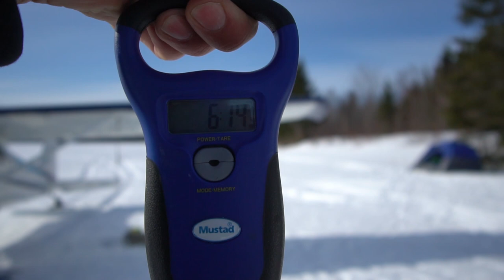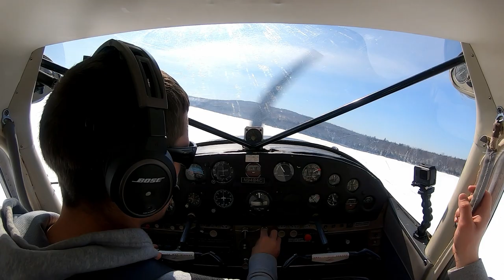Maine Ice fishing for muskie. Winter camping. Day 2. Cessna 180 ski flying.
Day 2 of the muskie trip! If you missed day 1 go back and watch that first! Day 2 was epic! Was a great way to finish the ski season. Good friends, good fishing, good weather! Will be back on floats soon, cant wait! See you there!